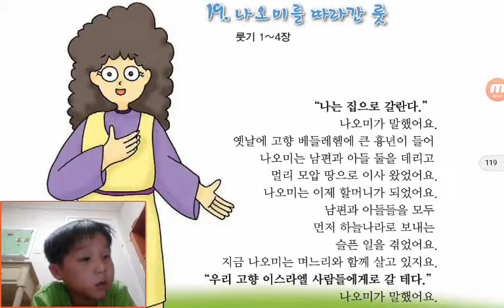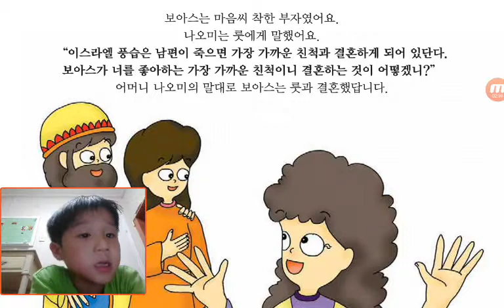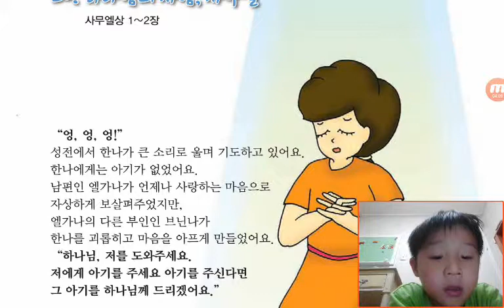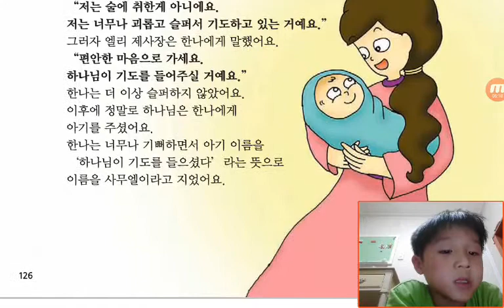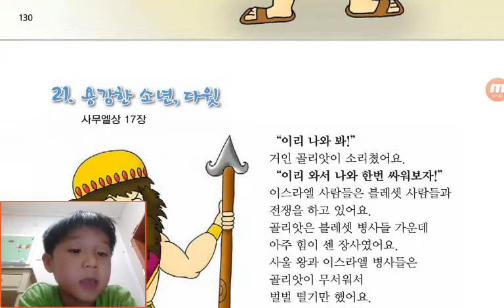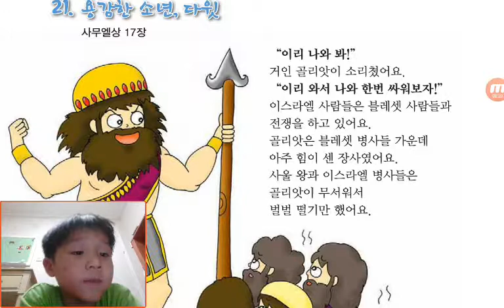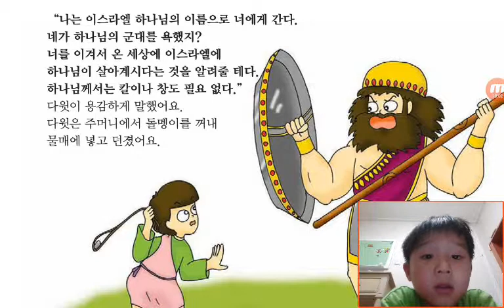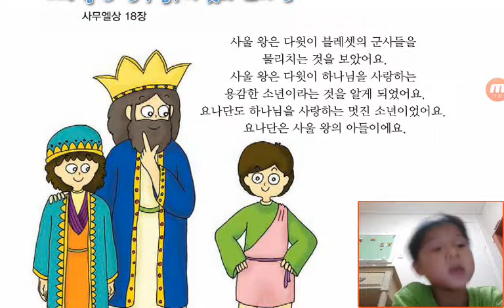‹Kids›Soo：성경이야기 원더풀스토리‹Wonderful Bible Story›– 20170810 200646